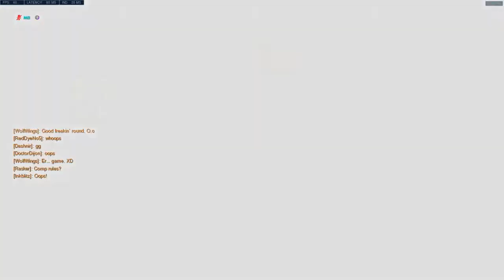Overwatch Skrims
Skrims with friends